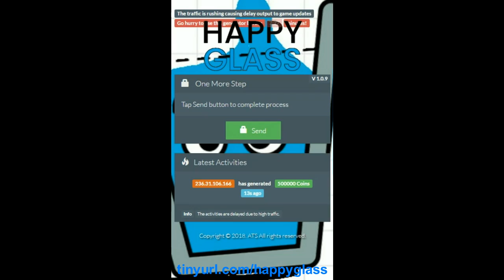Happy Glass Walkthrough Coins to Solve Levels on iOS Android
Follow the url on the video to go to the tool from mobile